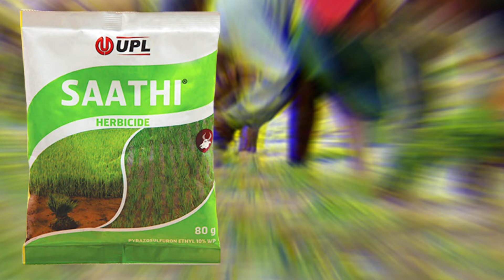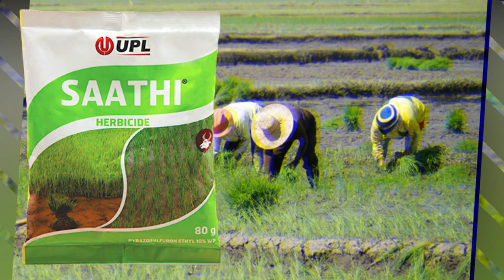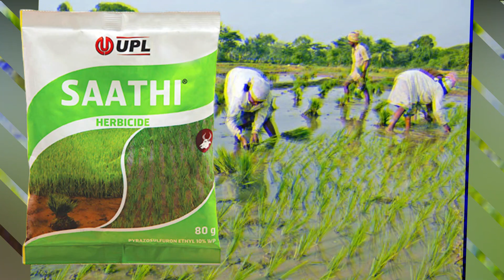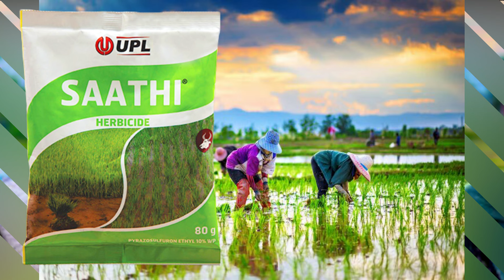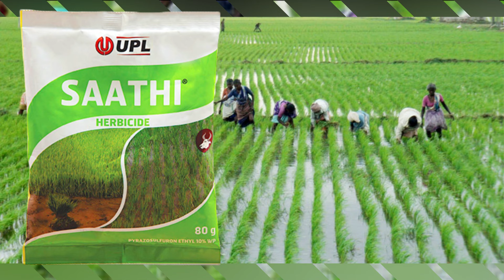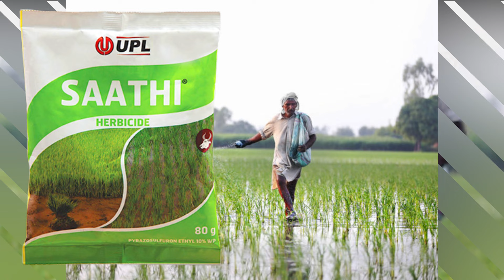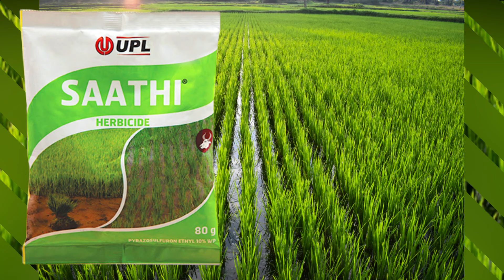UPL साथी खरपतवार नाशक की संपूर्ण जानकारी || upl saathi || dhan ki fasal me kharpatwar nashak dawai